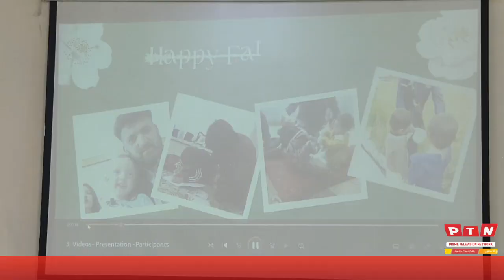DHO Ghazar Dr. Afzal Siraj addressing the participants on the occasion of Father's Day.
Prime Television Network is GilgitBaltistan based News & Entertainment Channel. We Cover Latest News, Talk Shows, Funny Videos, Historic Places, Pakistani Politician & Celebrities Latest Press Conference, Media Talks, Short Interviews and Many More...